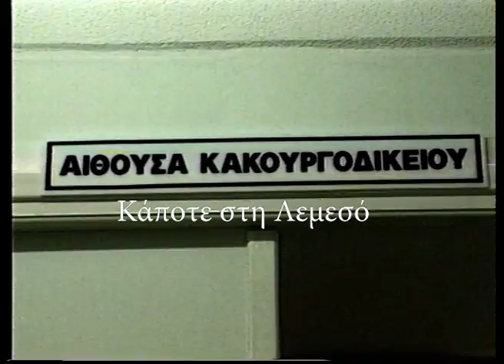2001 πρωτοφανής απόφαση του κακουργοδικείου να φυλακίσει δικηγόρο υπεράσπισης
2001 πρωτοφανής απόφαση του κακουργοδικείου να φυλακίσει δικηγόρο υπεράσπισης, για. ραβασάκια.
Ρεπορτάζ: Κατερίνα Χαραλάμπους
Κάμερα: Κλείτος Ερωτοκρίτου
Μοντάζ: Ανδρέας Μιχαηλίδης
Αρχείο: Videoscope studio